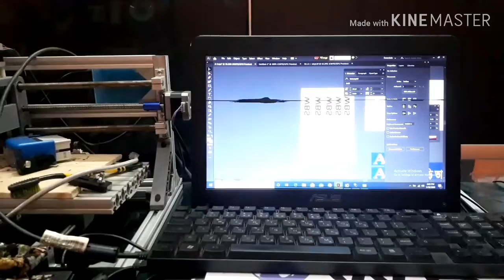T-shirt digital printing tutorial at Home কম পুঁজি লাভ বেশি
T-shirt digital printing tutorial কম পুঁজি লাভ বেশি

এই ভিডিওতে আপনি অল্প খরচে গেঞ্জি প্রিন্ট এবং অন্যান্য প্রিন্ট সম্পর্কে বিস্তারিত জানতে পারবেন।
আসসালামুআলাইকু
স্যার,
সৃষ্টিকর্ত অশেষ রহমতে ভালো আছেন।
আমি নাঈম রেজা,  *ফাষ্ট ডিজিটাল প্রিন্টিং হাউজ, *  কাঠেরপুল, যশোর।   আমার ডিজিটাল হাউজের সাথে আরও কিছু নতুন কাজের আইটেম সংযোগ করেছি। যাহা আমি নিচে উল্লেখ করেছি। আপনার প্রতিষ্ঠানের সকল প্রকার কাজ সঠিক সময় ন্যায্য মূলে সরবরাহ করার অঙ্কিকারবদ্ধ আমার প্রতিষ্ঠান।
বিনতির সহিত আপনাকে আমার
প্রতিষ্ঠানে আমন্ত্রণ জানাচ্ছি।
অতএব: সম্মানিত স্যার আপনার আগমন আমার একান্ত কাম্য।

ঠিকান:
*ফাষ্ট ডিজিটাল প্রিন্টিং হাউজ*

** পাথর খোদায়
**  টাইলস্ প্রিন্ট
** পিভিসি*
*  ব্যানার*
** প্যানা*
** ভিজিটিং কার্ড*
** প্লেট প্রিন্ট*
** প্লাস্টিক আইডি কার্ড*
** স্টিকার*
** লাইটিং বোর্ড*
** গেঞ্জি, মগ, চাবি রিং, ক্যাপ প্রিন্ট*
*  প্যাড, মেমো, হ্যান্ডবিল ও পোষ্টার*
** বিভিন্ন ধরণের ডিজাইন সহ সকল প্রকার প্রিন্ট করা হয়।*
*যোগাযোগ : কাঠেরপুল, যশোর। মোবা : 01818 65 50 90*